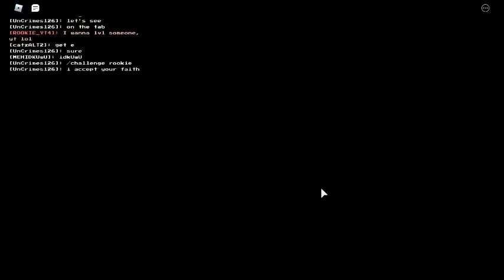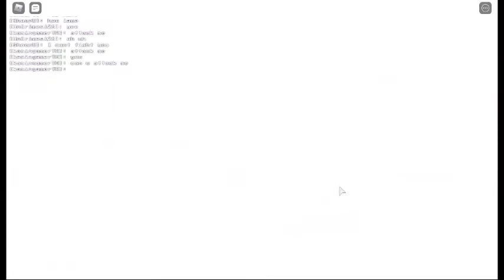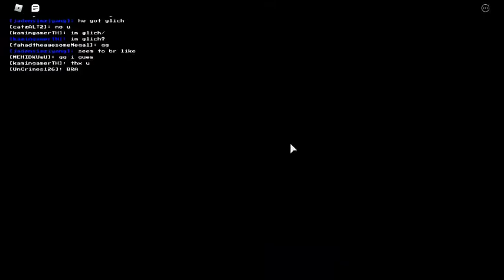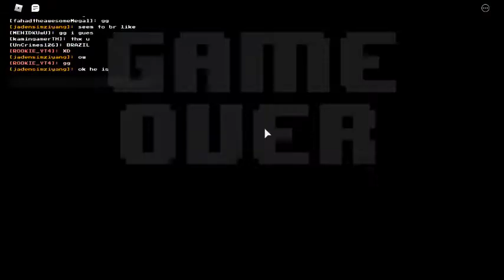Playing As Bete/Betty On Soulshatters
Next Video comin' up: Random